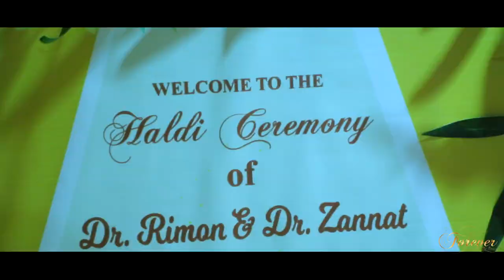Holud Trailer Of Dr. Rimon & Dr. Jannat || Editor Sazzad || Forever For Life Time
Holud  Trailer
Date -
Camara -
Video Edit By Sazzad Hossain
Forever For Life Time

যারা ভিডিও এডিটিং করতে চান তারা আজই যোগাযোগ করুন - 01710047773
এই নাম্বারে ।